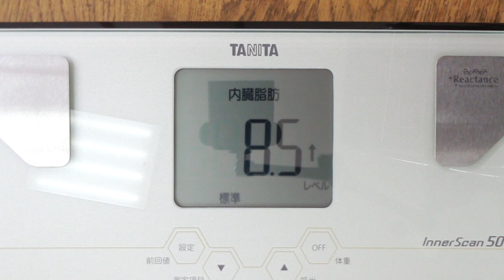大体サラダとヨーグルトで生活実験 ２３日目 「不老不死週イチ絶食回復期間 ７５日目」＃1075 2021/03/25 霊仙